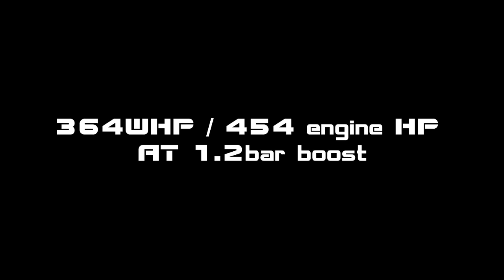E46 2.5 Turbo Vs M6 & Stage 3 E55 Kompressor